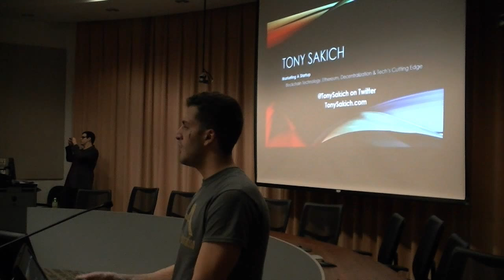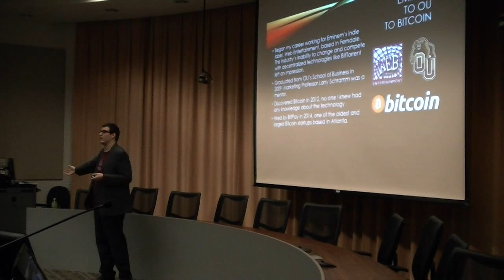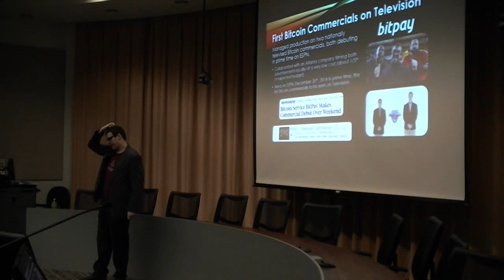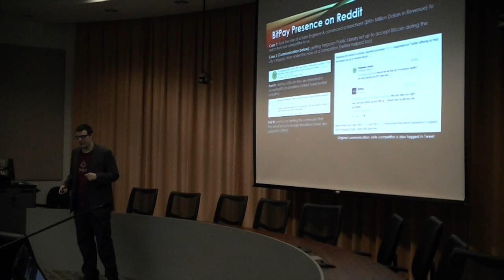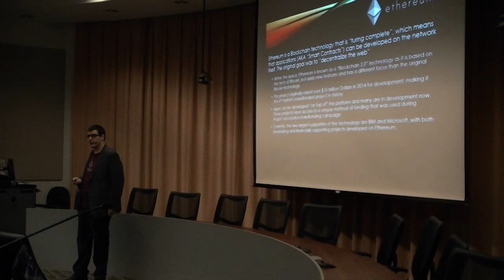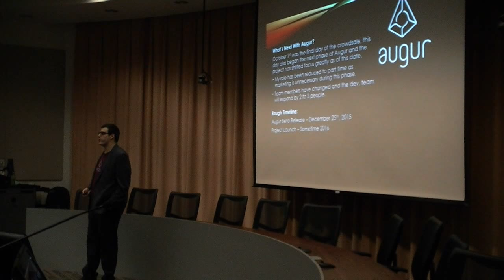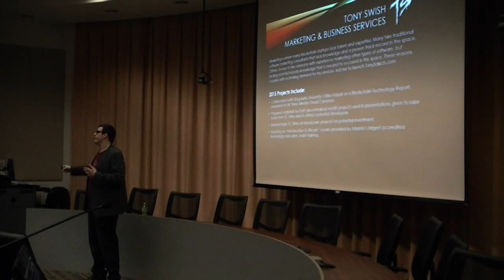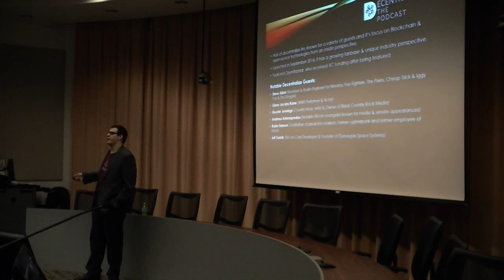Marketing Blockchain & Ethereum dApps: Tony Sakich of Augur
Tony Sakich of Augur talks about marketing decentralized applications and the strategies needed to raise $5.2 Million Dollars in a crowdsale.Augur is an open source decentralized prediction market platform built on blockchain technology similar to Bitcoin called Ethereum.

This talk was given to a mostly beginner audience at Oakland University in Rochester, Michigan on November 17th, 2015. Tony introduces blockchain technology and the Ethereum platform, his background and past successes in the decentralized technology space, the most essential communities used to promote Augur and the future of the industry. Just as a note, Tony's original goal was to give this talk at the devcon1 conference in London, as he was unable to attend, this speech covers much of what he planned to talk about there but also includes some discussion introducing the technology and concepts to the audience as this was presented due to an invitation on behalf of OU's American Marketing Association chapter.

Tony's goal in this talk was to help other dApps in development with marketing as he feels that it is an area where projects and companies in the bitcoin and blockchain space have had weaknesses in the past. He hopes to give a similar, but more detailed presentation that further details the strategies and tools that most helped in Augur's ability to have one of the top 25 highest funded crowdfunding campaigns in history.